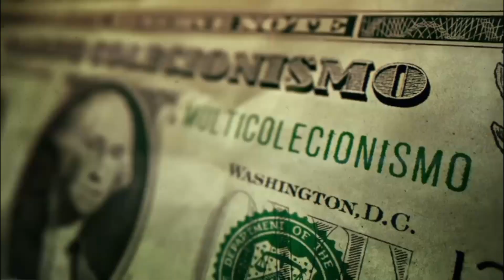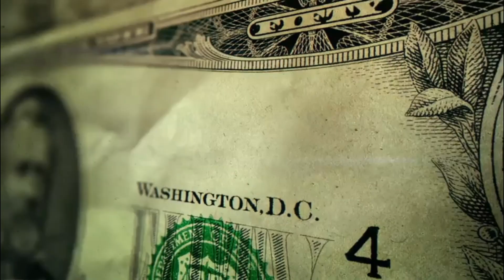ESS MOEDA PROMETE - 1 MILHÃO - SERÁ QUE VC TEM?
Moeda com cunhagem baixa, promete valorização no futuro, assistam e confiram!